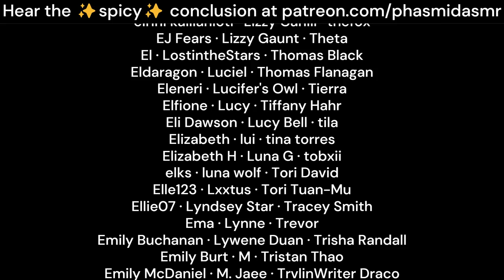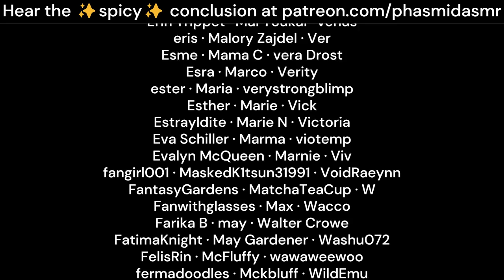Asking A Flustered Librarian Out For A Drink [deep UK voice] [M4A ASMR] [strangers to more]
this is another wonderful script written by Lia, thank you!!